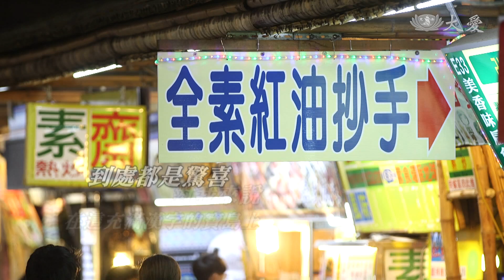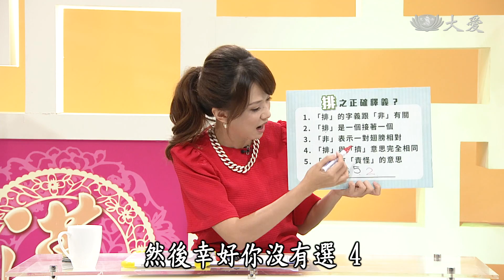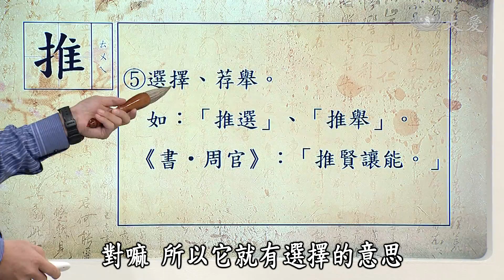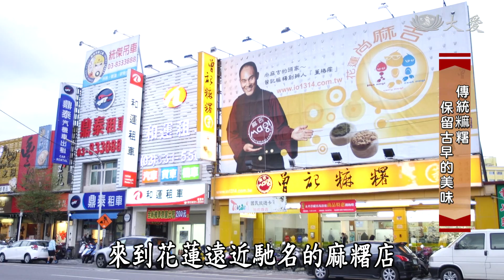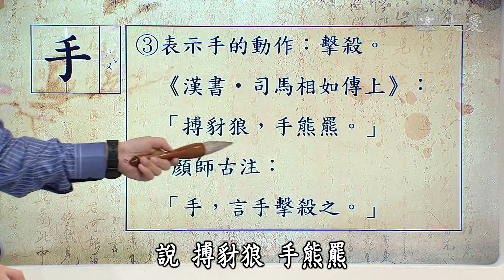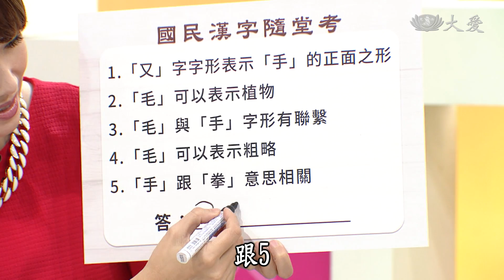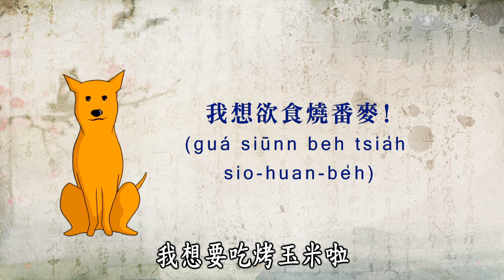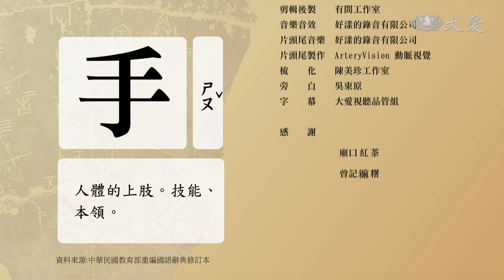【國民漢字須知】20180120 - 花蓮排隊美食之旅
「國民漢字須知」帶您「學漢字、學好字」，本週帶著各位繼續在好山好水的花蓮找字，並且今天要來一趟花蓮排隊美食之旅!

第一站，兩人到了花蓮有名的廟口紅茶，品嚐從鋼管出來的新鮮紅茶，兩人大嘆廟口躋身排隊美食之列名不虛傳，並研究起排隊的「排」字，為何「排」是由「手」跟「非」組成的呢?

接著兩人到了另一個花蓮知名美食鋪-「曾記麻糬」來進行手工麻糬DIY，在店員的帶領下，兩人製作自己的麻糬，隨後品嚐，口齒留香，並研究起手工麻糬的「手」字，這個常見的字，背後的故事是甚麼呢?

最後一站，兩人來到花蓮知名的大東夜市門口的第一個攤位-「林記燒番麥」。吃到了林大哥親手栽植的水果玉米，兩位大大驚豔，更在品嚐林大哥招待的隱藏版烤玉米後，對林大哥敬佩不已!

聽著林大哥細細說明有機玉米的種種，兩人也產生對於「有」字的好奇，一樣十分常見的「有」字，是怎麼來的呢?想知道這嗎?

就由國學專家「彰師大國文系教授」蘇建洲老師來為佳德孟孟及我們解惑吧!這次蘇老師又要告訴大家什麼漢字有趣的知識呢？

敬請鎖定每週六下午四點整，大愛電視臺二臺，「國民漢字須知」。

(13910107)